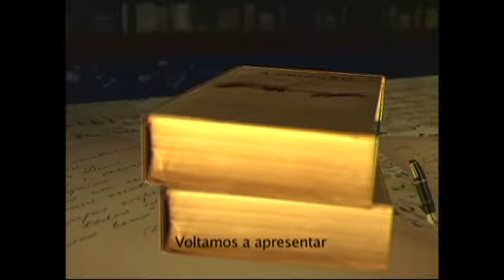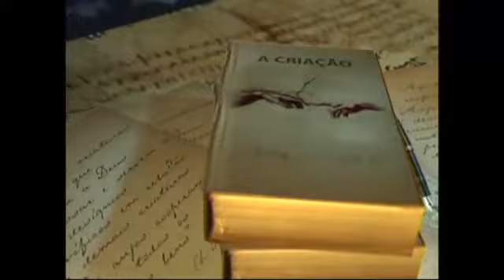Escola da fé (25/09/2014) Bloco 3